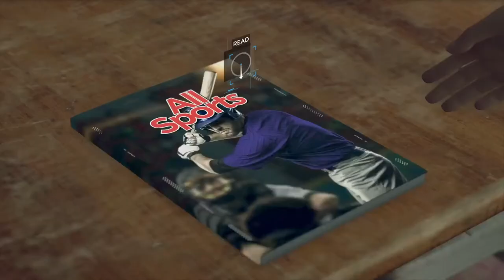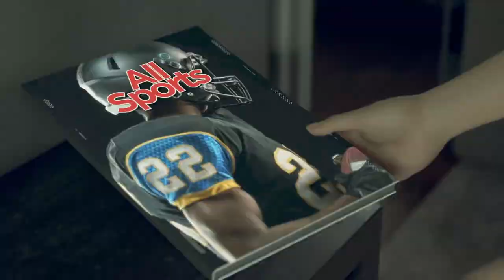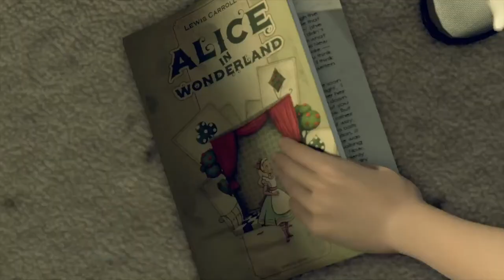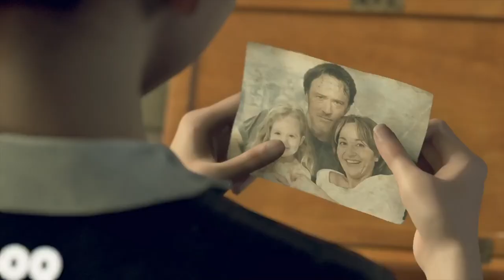Detroit : Become Human [ PS4PRO Playthrough ] Chapter 3 - A New Home